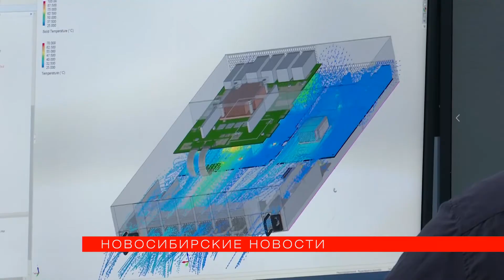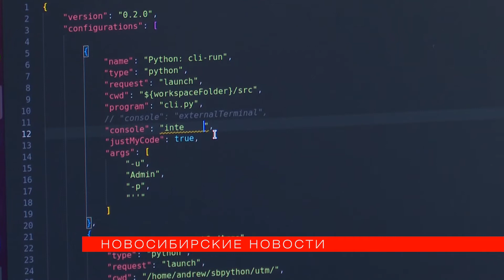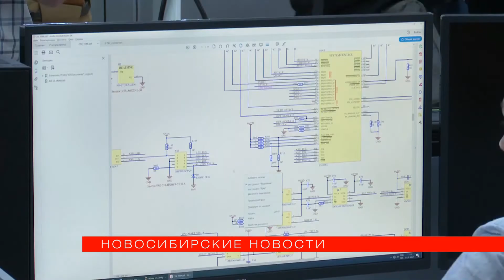Устройства для компьютерной безопасности разрабатывают в Новосибирске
Это оборудование защищает от внешних атак, вирусов и других киберугроз. Разработка и сборка — отечественные.